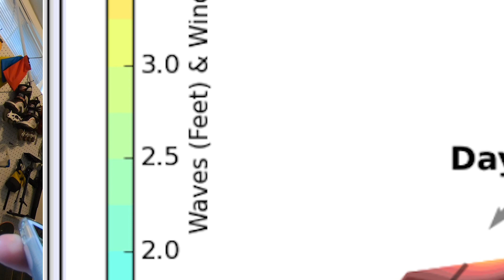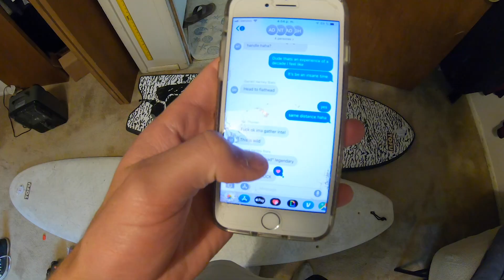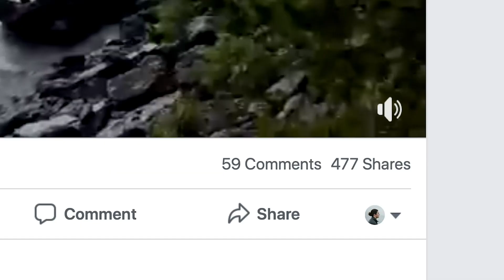Surfing Flathead Lake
During the windstorm of the decade, a group of landlocked surfers search for waves on Montana's largest lake.